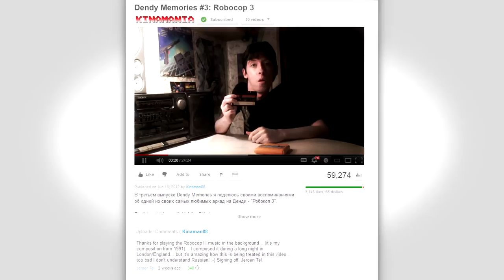Jeroen Tel - interview at Assembly 2012 (English version)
I also have some 3D-stereo footage from that interview :)